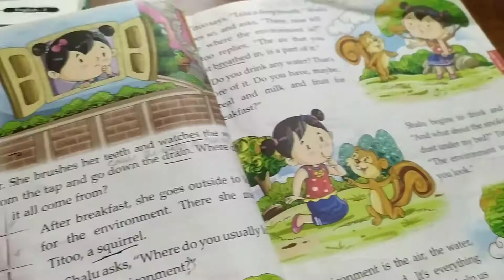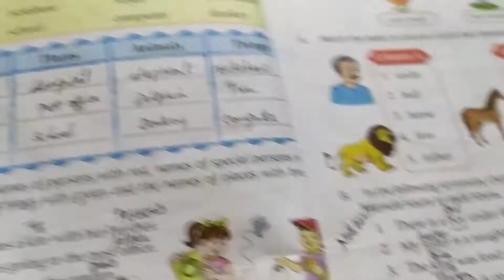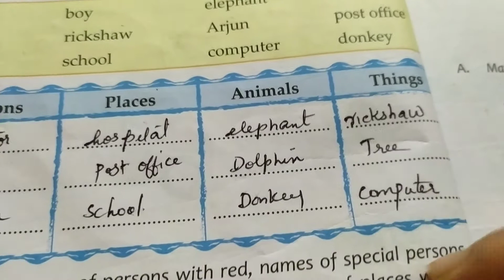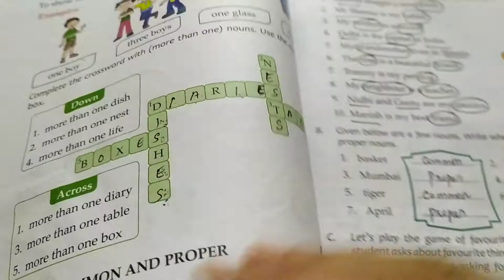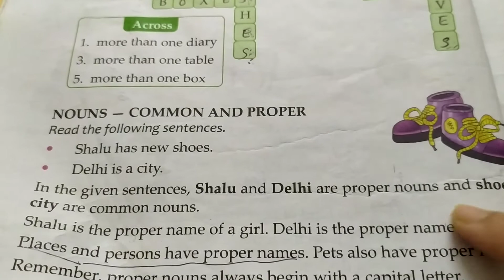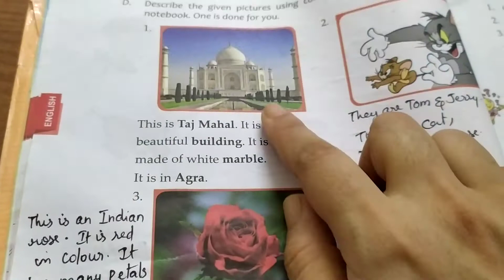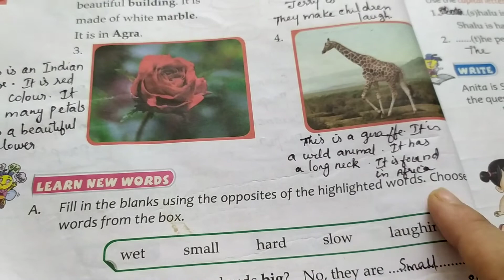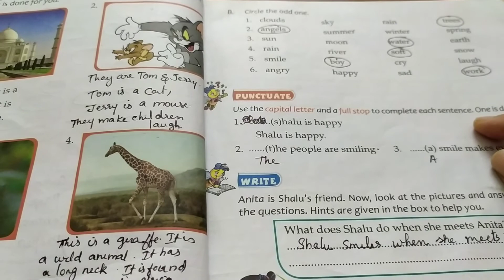ICSE std 2 chapter 1 notes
ICSE Syllabus Cordova publications